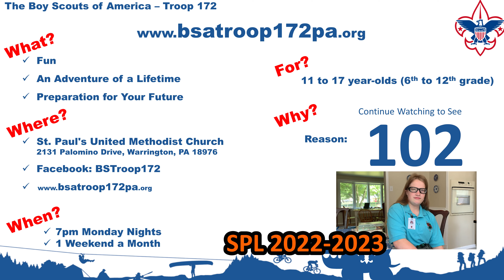Troop 172G - Reason 102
Troop 172G